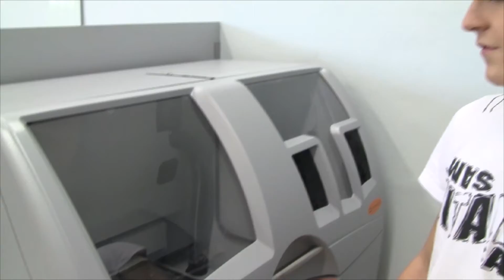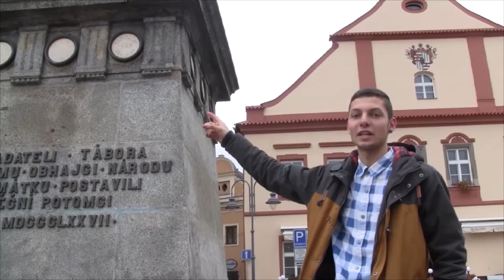EUC - Comenius 2013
Project meeting, Spišská Nová Ves